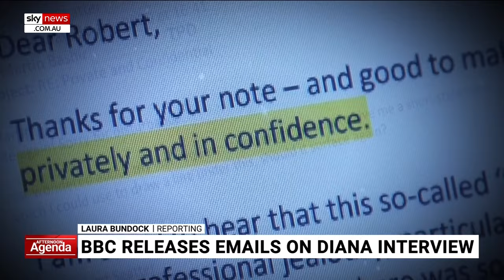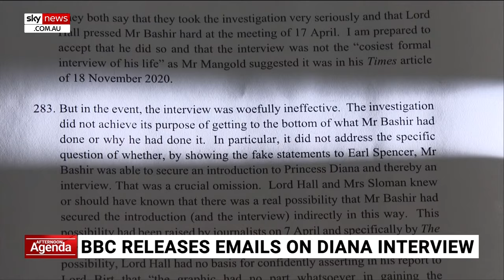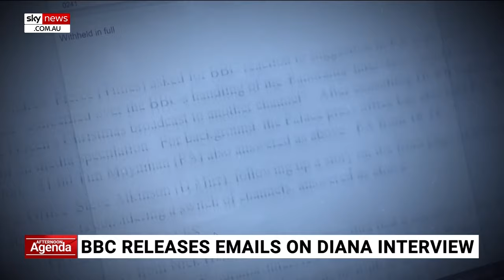Martin Bashir faked finances to score Princess Diana interview, report reveals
A 2020 report found BBC journalist Martin Bashir faked bank statements to help him get an interview with Princess Diana in 1995.

Newly released emails show Mr Bashir blamed racism and “professional jealousy” for the controversy surrounding the interview.

The damning report shows Mr Bashir had presented false bank statements to Princess Diana’s brother, Earl Spencer, in order to gain access to the royal.

Last month, the BBC had been ordered by a judge to release several emails relating to Mr Bashir’s 1995 interview with Princess Diana.

The BBC maintains the redactions in the released emails were necessary and insists allegations it acted in bad faith are simply wrong.